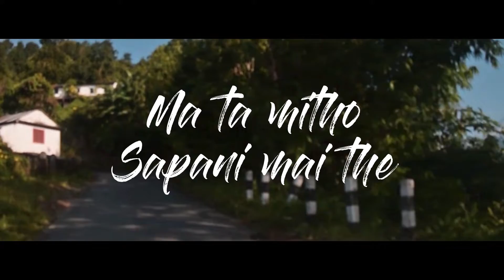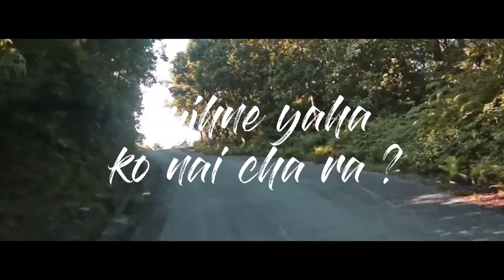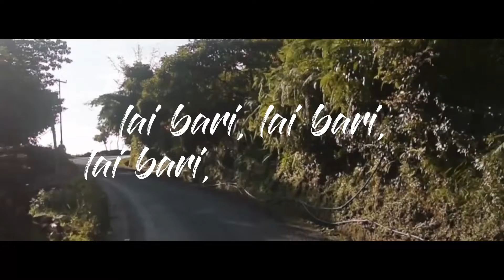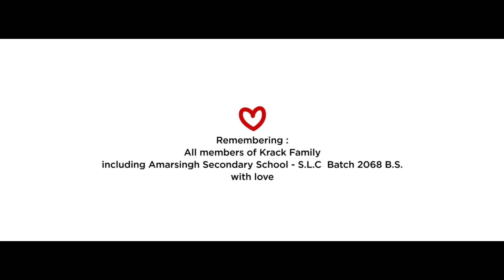Latest Nepali Song Pardeshi Thauaima (Lyrical Video) - Krack Family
"Pardeshi Thauaima"
dedicated to all nepalese living in abroad.
by Krack Family.

Lyrics/Music : Mekk Gurung
Vocal/Arrange/Guitar : Rupesh Thapa Magar
Recording/Mastering : Sangeet Zone Studio
Camera/Edit : Sandeep Tiwari

Special Mentions : Yubraj Gautam, Santosh Gurung, Bimal Thapa Magar, Suraz Shrestha, Nishan Gurung, Suman Baral, BIjay Chhetri & all KRACK Family.

Remembering Amarsingh Secondary School - S.L.C. Batch 2068 B.S. with love.

Lyrics :
बिहानीको उजेलीमा, भाले बास्यो तगारोमा
म त मिठाे सपनी मै थिएँ,
हिमाल लुक्यो कुहिरोमा, पानी भर्ने पँधेरोमा,
तिर्खा मेरो मेटिरहेथेँ,
खोलाको किनारमा, जेठ र असारमा,
गित मेरो गाइरहेथेँ,
दशै र तिहारमा, रातो टिका निधारमा,
भैलिनी खेलिरहेथेँ,
गाउँ मेरो रमाइलो, डाँडाकाँडा घमाइलो
हाे.
बनपाखा हरियो सिमसिमे झरी त्यो
हाे.
उकाली ओराली भन्ज्याङ् र चौतारी
हाे.
पिरती को धुन, उज्यालो त्यो जुन
हाे.

सम्झना साँचीराछु मुटुमा ढाकी राछु
परदेशी ठाउैँमा
यो मेरो मनको कुरा बुझ्ने यहाँ को नै छ र
परदेशी ठाउैँमा

परदेशी ठाउैँमा
परदेशी ठाउैँमा

हाे.
हाे.
हाे.
हाे.

लै बरी, लै बरी, लै बरी, लरी लरी लै...